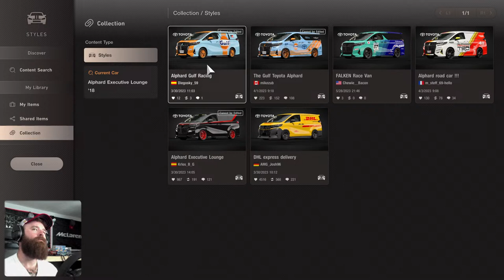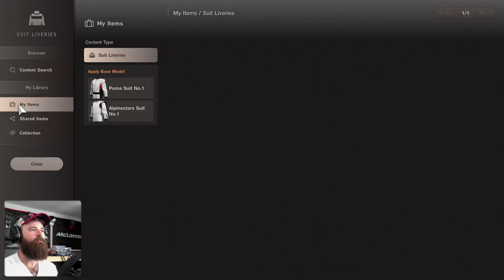GOTTA TAKE THE KIDS TO SOCCER PRACTICE